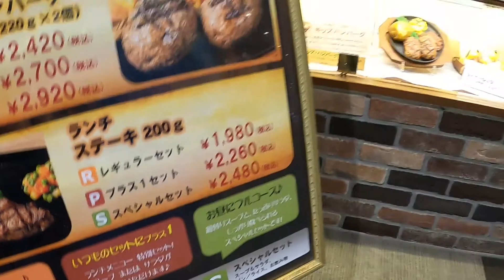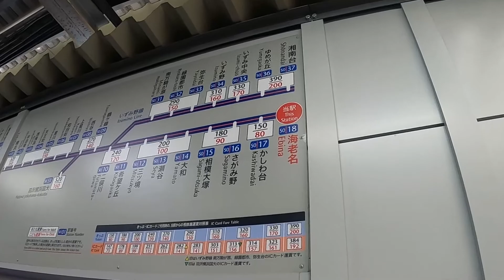【賢旅】同じ移動なら安い方が良い！御殿場～横浜観光しながら節約旅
首都圏から御殿場に行くには様々な方法があります
JRだけでも行けますし、小田急をはじめとした私鉄でも行けます

鉄道は基本的には１つの会社の線のみで移動した方が安くなりますが
今回は３社乗り継いで、最安となる方法を紹介します

乗り換えの駅では当然降りて観光もできます
今回は海老名でハングリータイガーのハンバーグをいただきました

今回使用したルート
御殿場駅ー（JR）ー松田駅ー（徒歩１分）ー新松田駅ー（小田急）ー海老名駅ー（相鉄）ー横浜駅